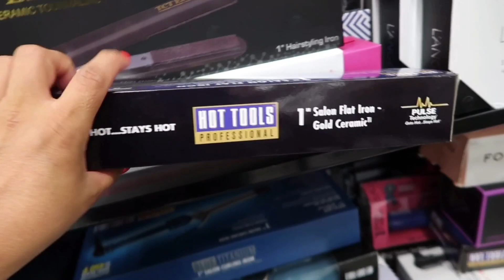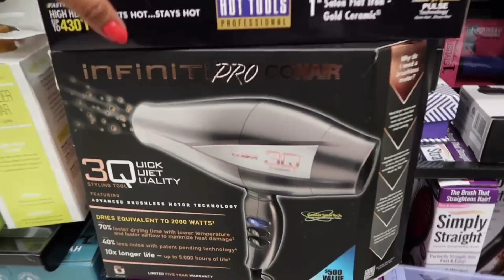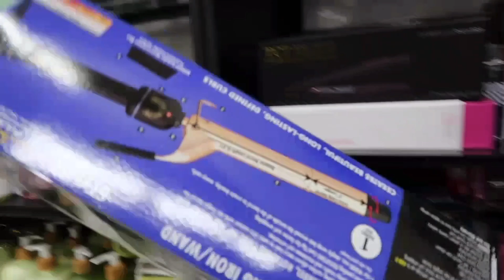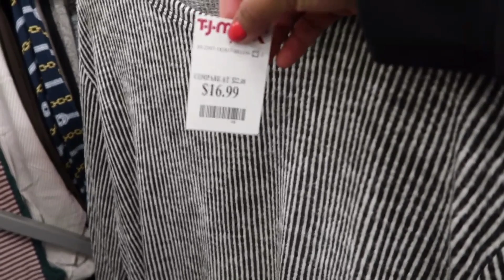COMPRA CONMIGO OCTUBRE 2019 EN TJMAXX BOLSAS,ZAPATOS,ROPA Y MÁS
Nuevas bolsas,zapatos,ropa y más ven de compras conmigo en la tienda TJMAXX 2019 para el mes de octubre 😱😱en esta tienda uno puede comprar sin gastar mucho dinero así que ahorra comprando en TJMAXX en esta tienda uno puede encontrar :ropa,zapatos,bolsas,perfumes,decoración,
Hogar,ropa para chicos ,niños,belleza,cuidado de la piel,cabello y más. Esta tienda está ubicada en todos los estados de estados unidos 🇺🇸 pero las tiendas que yo visito están en el estado de California.